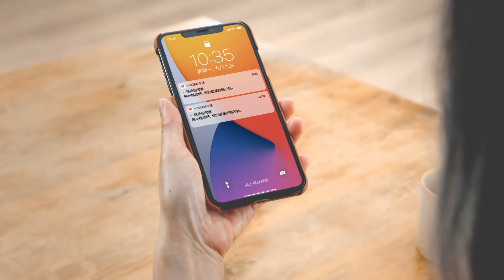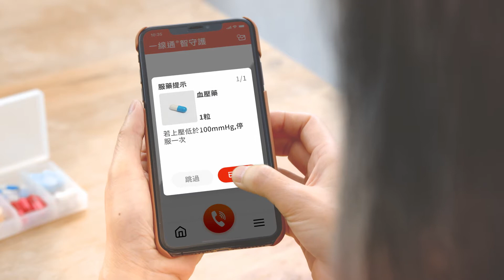SCHSA “智守護App”